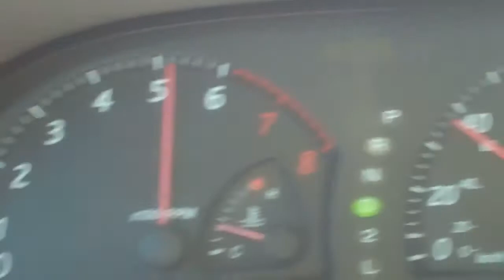Now, Attempting A WOT 1-2 Upshift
This gutless wonder would not make a WOT 1-2 shift unless I let off the throttle.  It wouldn't even redline leading me to believe it could be starving for fuel possibly.